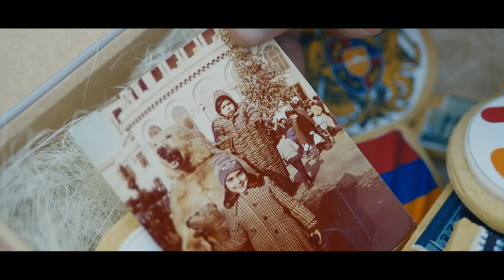Անկախ հայրենիքիս հետ